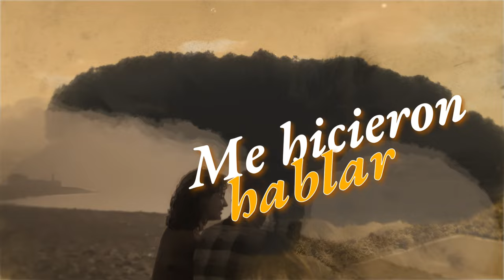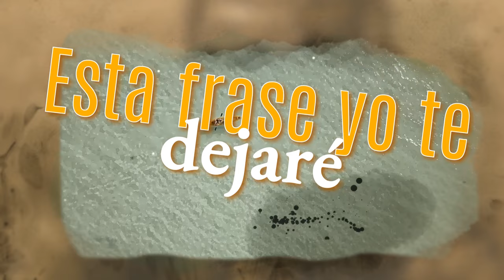Viajerita, Silvestre Dangond (Leandro Díaz) - Letra Oficial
"Viajerita" cantada por "Silvestre Dangond" de la autoría de "Leandro Díaz" letra oficial ¡Cántatela!

Autor: Leandro Jose Duarte Díaz

Letra:
Una tarde pensativo me encontraba
Donde las aves se paseaban divertidas (Bis)

La viajerita que cerca de mi pasaba
Al verme triste se acercó muy condolida
Se puso a preguntarme ¿Qué sientes en el alma?
Yo quiero que me cuentes de tu vida

Yo al oírla me puse a llorar
Sus palabras me hicieron hablar (Bis)

Estoy pensando porque mi alma necesita
Un buen destino parta cambiar en la vida (Bis)

No eres tan triste como tú te lo imaginas
Hazte de cargo que yo soy la viajerita
Soy la que da consejos a un alma entristecida
Para que heche su olvido a la desdicha

Esta frase yo te dejaré
En desdicha no debemos creer (Bis)

La viajerita se detuvo en su camino
A consolar mi alma que anda triste y sola
Me dijo su alma que de pena llora
Debe salir a buscar un buen destino

La viajerita soy, la gran consoladora
Que salgo a consolar los afligidos

Esta frase te vengo a decir
Dios nos manda un modo de vivir (Bis)

Al despedirse la viajera de mi lado
En el momento quise seguir detrás de ella
Y al recordar la frese de esa viajera
Mi corazón convencido se ha quedado